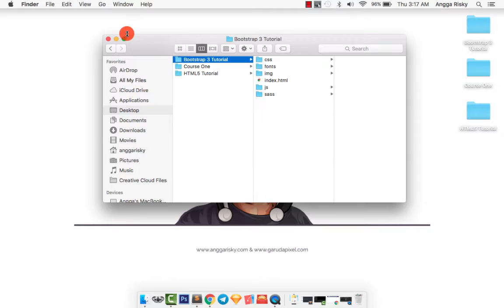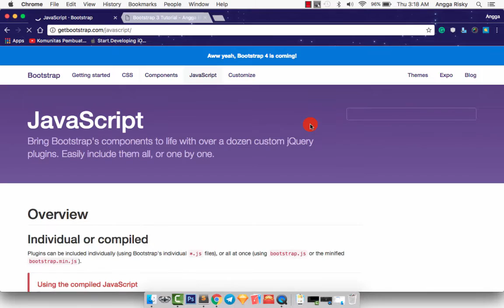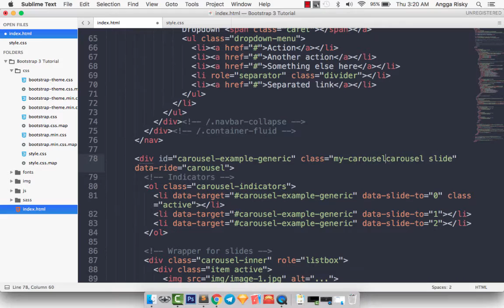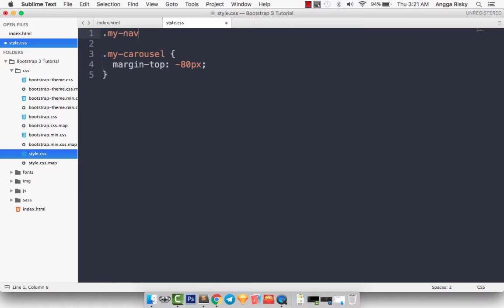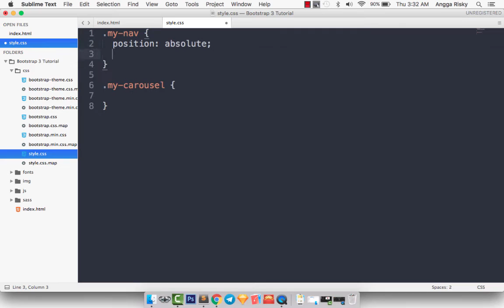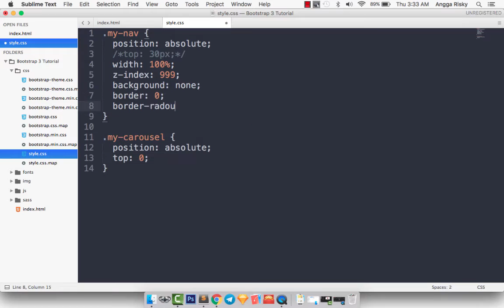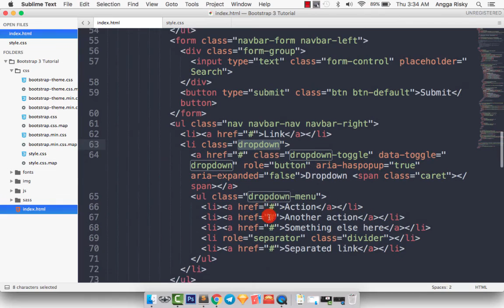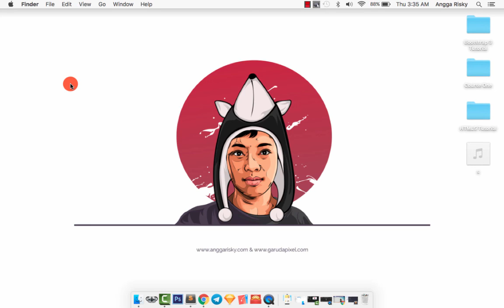Bootstrap Navbar Overtop in the Slider Carousel Tutorial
How to make your Bootstrap navbar overtop on the carousel for slider and banner image.

1. It's free (you just need the google mail account)
2. Up to date (every my videos in your mail)
3. Help me to grow up this channel

Learn Android with my friend:
1. Robby Dianputra: